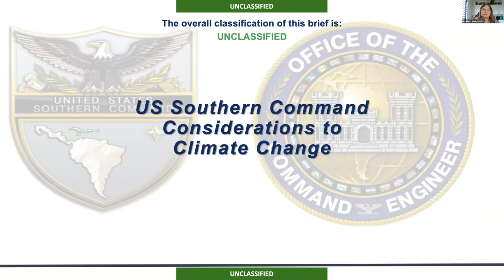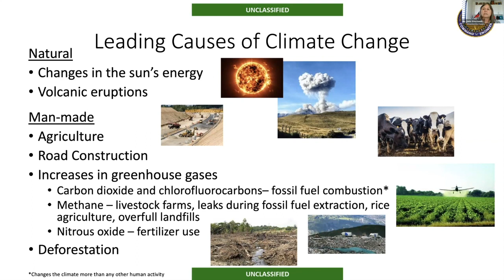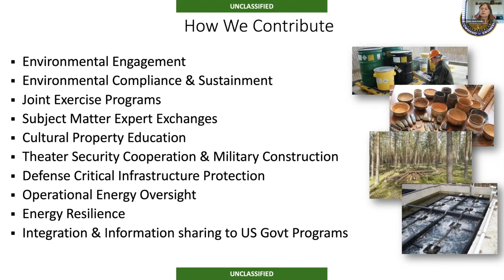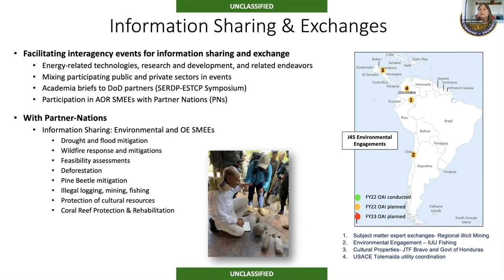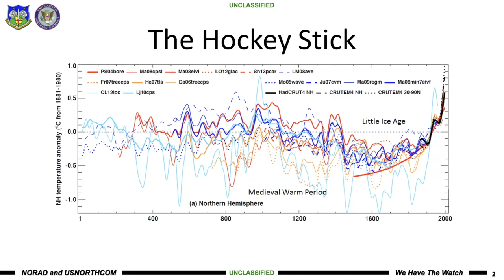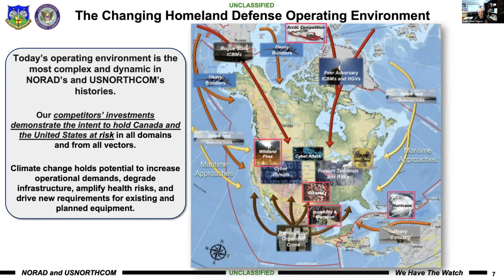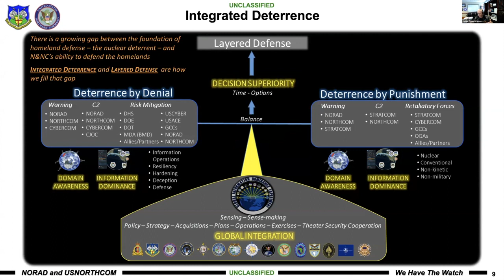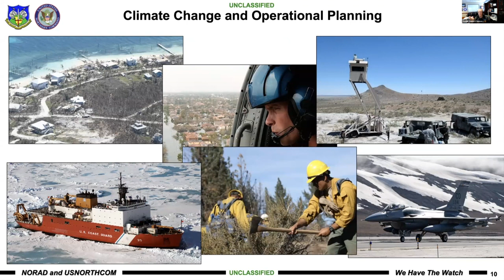NSSCC OCS: Panel 3 - SOUTHCOM and NORTHCOM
Panel 3: Southern Command and Northern Command
Moderator:
Dr. Christopher Faulkner, Postdoctoral Fellow, National Security Affairs
Department, U.S. Naval War College
Panelists:
• Mr. Jeff Hughes, Deputy Director, J5, SOUTHCOM
• Ms. Linda Woestendiek, Environmental Specialist, J45, SOUTHCOM
• Dr. Jeth A. Fogg, Engineer Operations and Environmental Chief, J42,
NORTHCOM
• Rear Admiral Daniel L. Cheever, Director of Plans, Policy and Strategy,
NORTHCOM

About the National Security Significance of a Changing Climate (NSSCC): Operationalizing Climate Security (OCS):
This conference explores the operationalization of climate security within the U.S. geographic combatant commands. In less than one year, the national security apparatus has rapidly mobilized to answer the myriad of ways climate change affects national security. The Department of Defense (DoD) has recently released the DoD Climate Risk Analysis (DCRA) and DoD Climate Adaptation Plan (DCAP) as the initial steps toward charting future DoD actions regarding climate security considerations.

How the DoD fights and wins wars in the future will depend on our best understanding of how climate change will affect the areas in which we operate. Within the broader context of strategic competition, we seek to achieve integrated deterrence through the strength of our jointness and our partnerships—with other agencies as well as our partners and allies. The changing climate will further complicate strategic, operational, and tactical dynamics of national security.

As the regional leadership for conducting joint military operations around the world, geographic combatant commands are on the front lines of “Operationaling Climate Security.” While climate is mainstreamed across the DoD, this conference seeks to ask geographic combatant commands how climate risk will be incorporated into their mission, strategy, planning, and operations. As such, a J-4 and J-5 team from each geographic combatant command to talk about how they are integrating climate change.